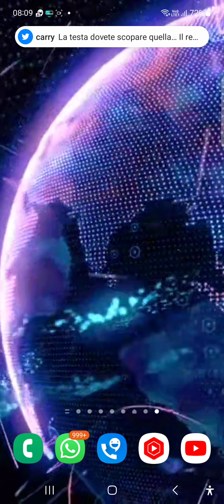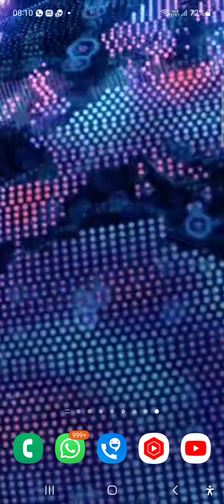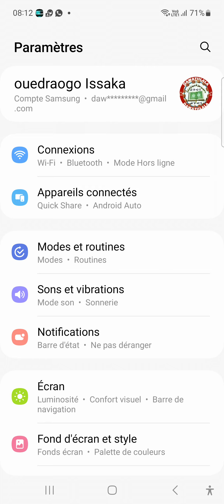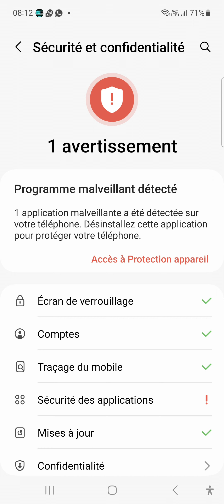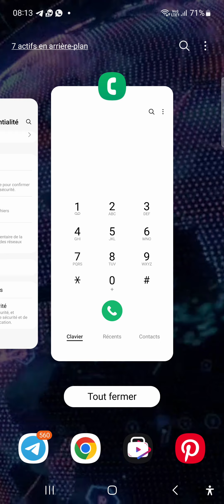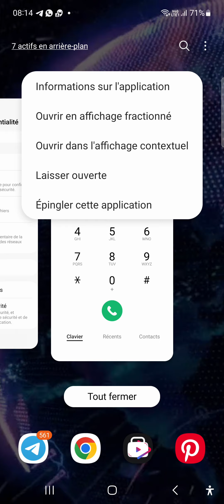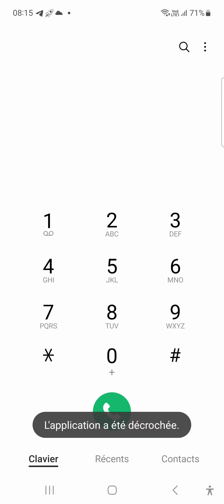Moi la enfin veux toujours jouer avec mon téléphone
Alors si votre enfant avait toujours jouer avec moi au téléphone alors vous allez épingler votre téléphone et comme ça vous pouvez donner votre la 21 que demain il peut jouer mais ça ne va pas guerrier alors pour savoir est faux je veux ces vidéos jusqu'à la fin alors vous allez savoir comment épinglé votre téléphone beaucoup le savent mais il y a beaucoup que ne le sais pas encore le raison pour laquelle nous avons fait pour faciliter et donne le temps à c'est donc y a un vider faciliter les traces de leurs enfants Merci beaucoup au revoir